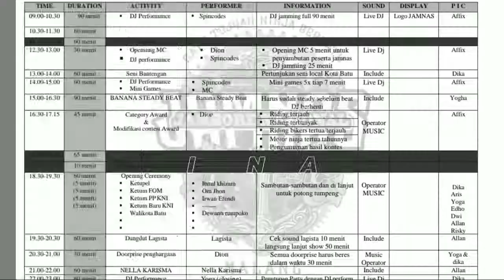JAMBORE NASIONAL KNI XIII BATU MALANG 2019 (Kawasaki Ninja Indonesia)